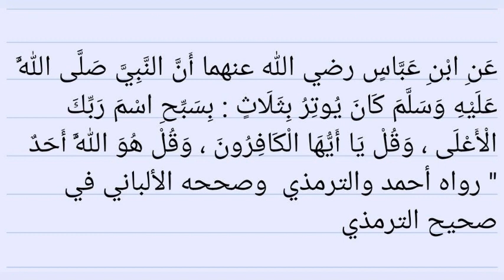Tufune ekyokuyiga mu Hadith eno. Part 20. Sh. Ismael Aliyyu.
eid_prayer_khutuba_in_ uganda
A_commette_reviewing_uganda_moslem Constitution
Ebigambo_bya_Im am_abubakar_asajisitaany.